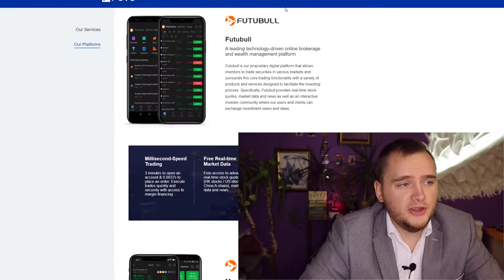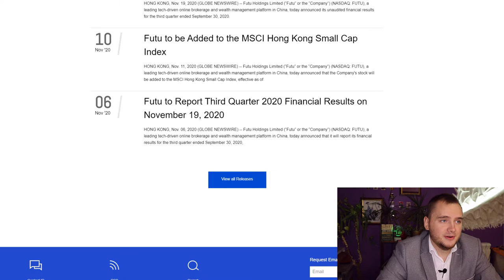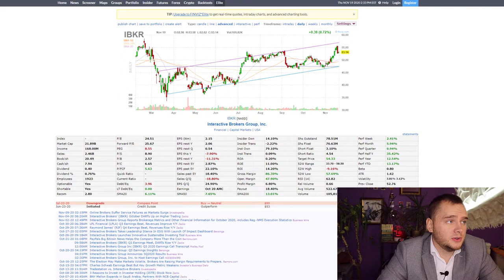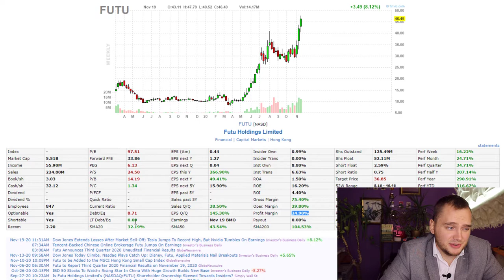Do not buy Futu Holdings Limited stock before seeing this video!📈 FUTU Stock Analysis.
FUTU stock looks like sweet candy. I am going to buy this stock ASAP.

Greeting Investors! My name is Denis and I am trying to do something special on this channel.
All the stocks I recommend are recorded on a Google spreadsheet

Video too long? Change the playback speed to 1.25/2.0

I do asset management. I am helping people to invest in the Stock Market with a CAGR of around 20% (management fee only 0,8% per year). Any broker of your choice.
Very simple idea: I am buying only profitable, high margin, growing stock and I am making YouTube videos about my choice!
I research the stock market every day, sometimes I see great deals and I can make additional money via short-term trades and options. And I am using money management because I am here for the long term!

It is very simple to start a long and profitable journey with me.